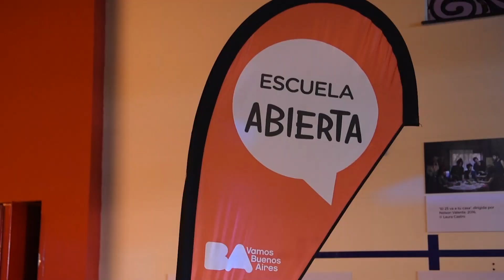Rodríguez Larreta presentó una nueva edición del programa Vacaciones en la Escuela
Participarán 25.000 estudiantes en 79 sedes, donde se desarrollarán distintas actividades.